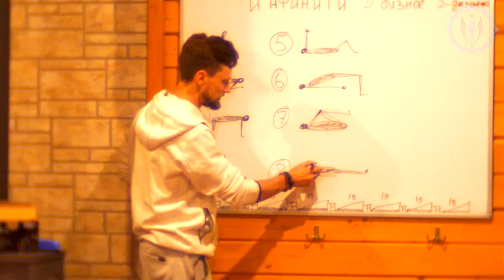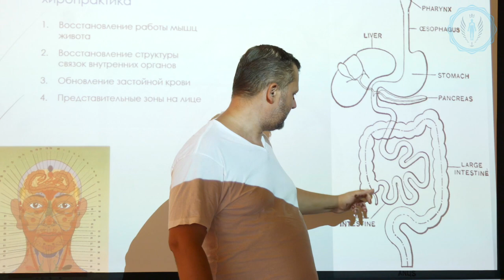Дмитрий Лариков побывал в гостях у Романа Карловского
ОБУЧЕНИЕ ПРАКТИКАМ ДЫХАНИЯ в Москве

Индивидуальная консультация и практика.

Качественное обучение правильному дыханию и техникам дыхания.

Восстановление правильного дыхания и нарушений дыхательной системы.

Обучаем практикам быстрого набора энергии. Обучаем методам возврата утерянной энергии и обрыв энергетических связей.

Расширяем спектр состояний и сознания через дыхание и Адвайту. Даём методы отстройки ресурсных состояний сознания и пользования их в повседневной жизни. Умеем совмещать Духовность с материальным и обладаем фундаментальными знаниями о дыхании и его влияния на энергетику событий.

Инстаграмм @energy_of_man